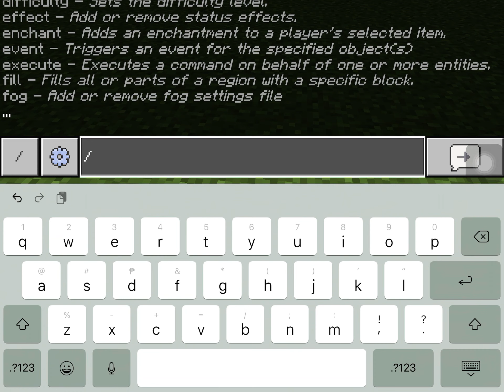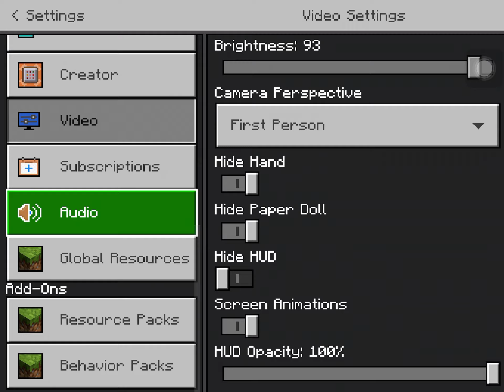Minecraft: how to make a working teleporter in minecraft without mods